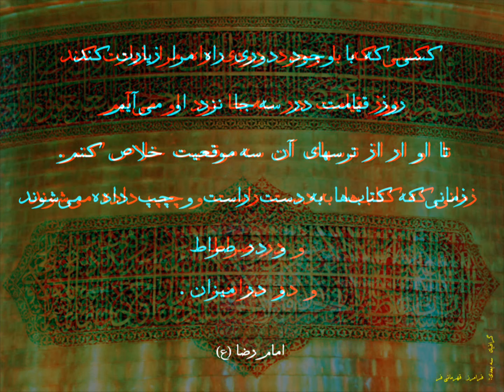موسیقی اسلاید سه بعدی از حرم مطهر امام رضا(ع)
موسیقی اسلاید سه بعدی از حرم امام رضا (ع).  با صدای اذان مرحوم موذن زاده اردبیلی  و موسیقی استاد  محمدرضا علیقلی - سال تولید 1388 -
جهت رویت این کلیپ سه بعدی  باید از عینک سه بعدی آناگلیف استاندارد استفاده نمایید.  جهت تهیه و خرید عینک سه بعدی آناگلیف از طریق لینک زیر وارد وب سایت فروش عینک سه بعدی شوید.     لینک:
توجه داشته باشید نمایش عمومی و استفاده غیر شخصی از این ویدئو پیگرد قانونی خواهد داشت. لذا جهت نمایش عمومی توافقنامه یکی از صاحبین اثر الزامی می باشد.
صاحبین اثر:  اداره کل وزارت ارشاد اسلامی استان تهران - مرکز گسترش سینمای مستند و تجربی  و  فــرامــرز  قــهرمانی فر  شماره تماس: 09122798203